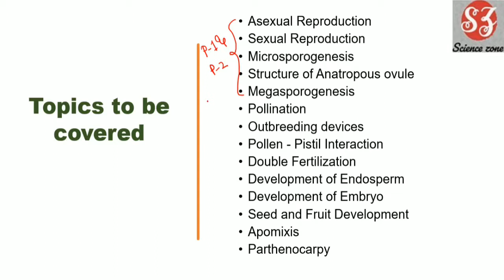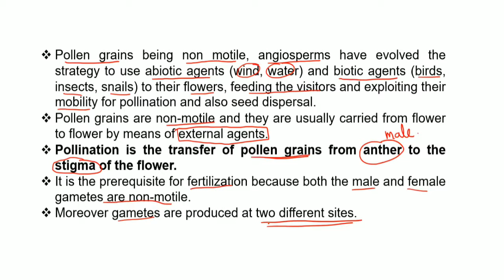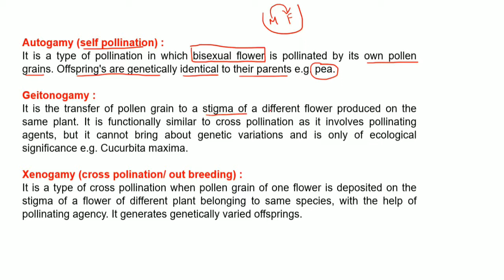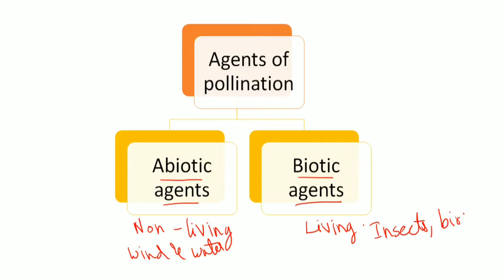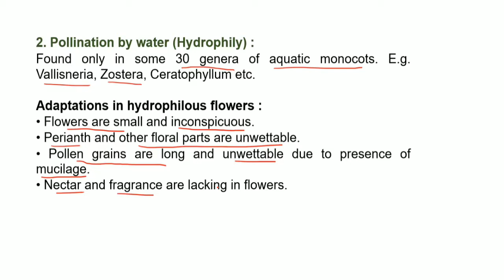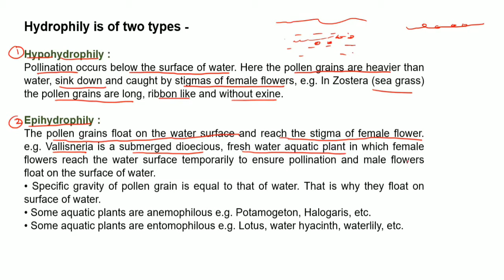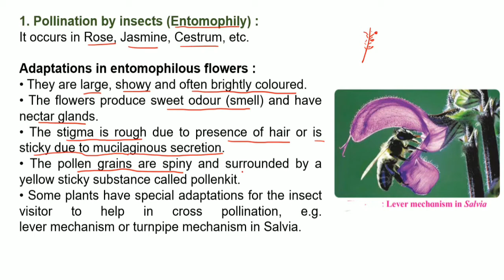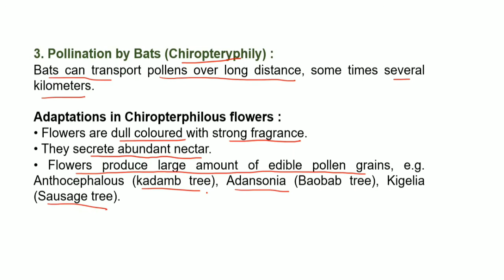Reproduction in Lower and Higher Plants /NEW SYLLABUS/12th Maharashtra board/Part 3/ IN HINDI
Reproduction in Lower and Higher Plants  class 12 Maharashtra board new syllabus
Reproduction in Lower and Higher Plants  class 12